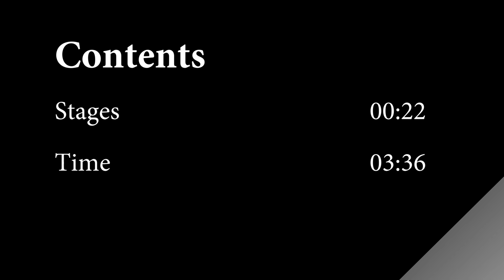How To Baby Your Batteries For Maximum Life Part 2: Understanding the Stages of Charging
Today we continue our series by discussing the Stage of battery charging and the time it takes to go through the stages.

~Power Stations
~12V Batteries
~Portable Solar Panels
~Hard Solar Panels
~Gas and Dual Fuel Generators
~Air Conditioner Units
~Pop Up Tents